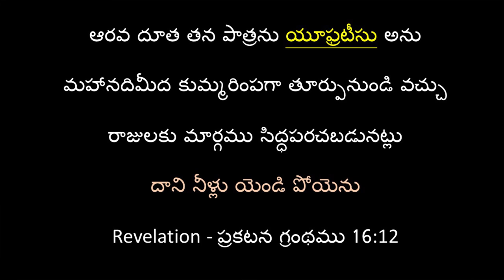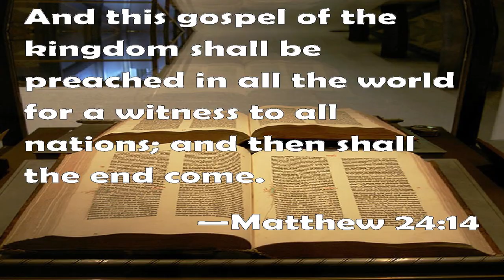యూఫ్రటీస్ నది ఎండిపోతోంది-Euphrates River Drying Up- 2023 End Time Signs-P.J.Stephen Paul